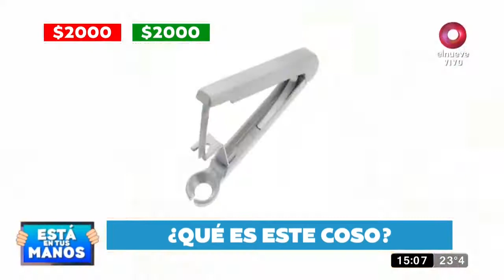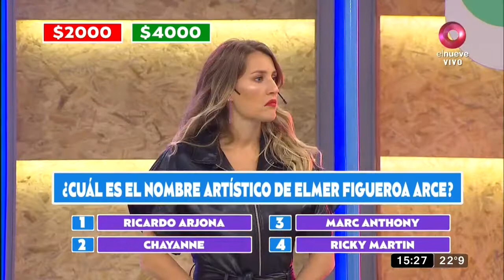Está en tus manos: Diego y Eliana ponen a prueba sus conocimientos en ‘La trivia del saber popular’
Diego y Eliana ponen a prueba sus conocimientos en el juego de “La trivia del saber popular”.